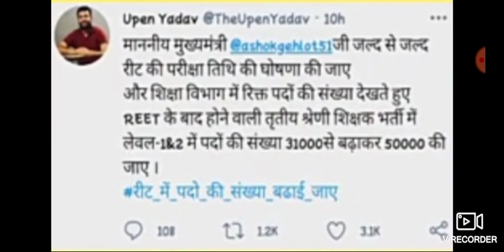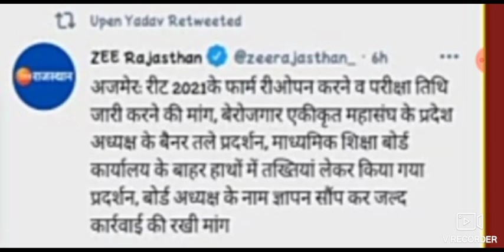Reet Bharti Exam Date Big Update 🤗||Reet New Exam Date Latest News|Reet Form Re Open Start Date